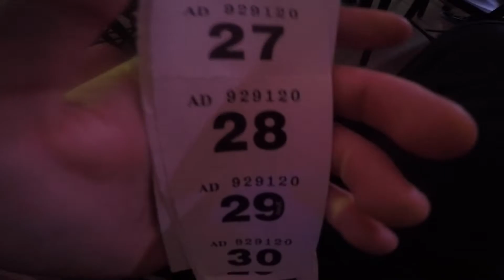Shark Conservation Evening SeaLife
An evening in one of my absolute favourite places. Sea Life, with amazing creatures to spot and look at all evening. I went to a free charity event for Shark conservation were I learnt a lot about sharks, their life and what they eat as well as sharks killing humans and humans killing sharks, it makes me sad that we humans kill so many sharks for there fins, just cruel :(. Got to see some turtles in the big ocean tank, went on the glass bottom boat all for free! Saw the sharks and they also had a large sting ray that I didn't see the other times I went? And it was massive hahaha. The glass tunnel is great you get such a good view of the under belly of the creatures and the carapace of the turtles and their patterns.

During my time at the evening I bought some raffle tickets and I actually WON!! I won the fish and shark feeding experience day which is already on my channel, it features a heck of a load more marine life and more close ups and behind the scenes of Sea-Life.

Song: Chill Guitar Beat - Ocean View (Prod. Pacific)